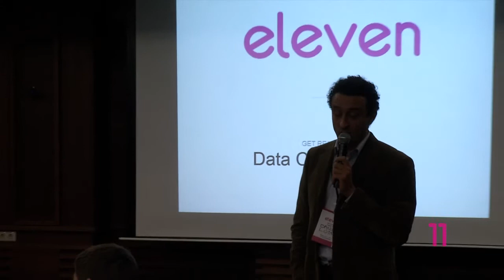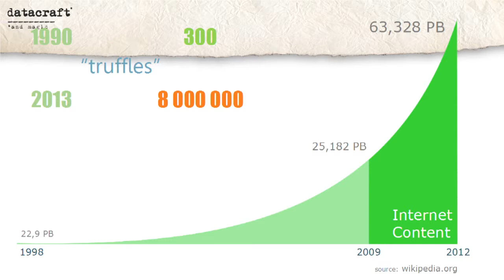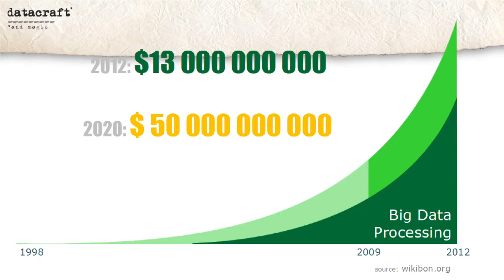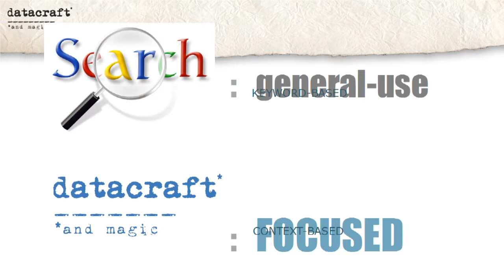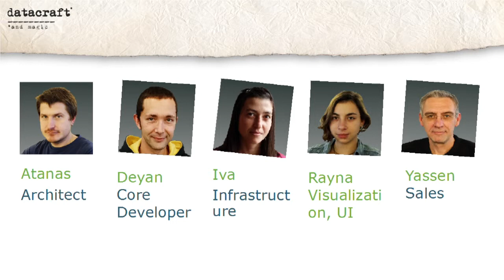Data Craft and Magic